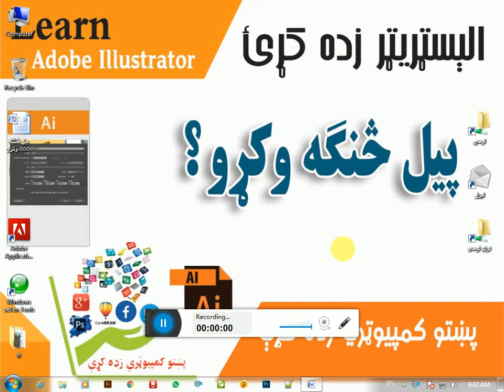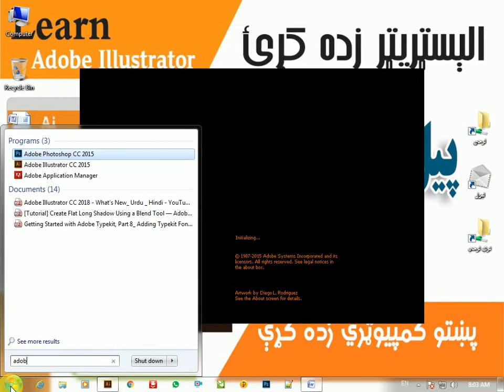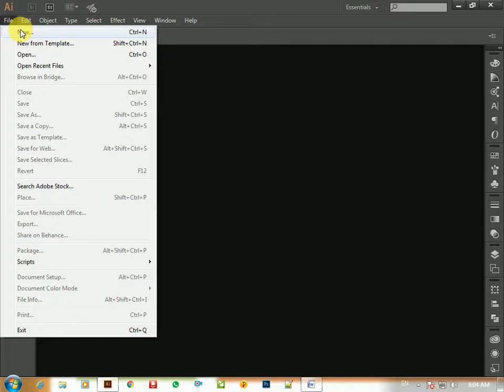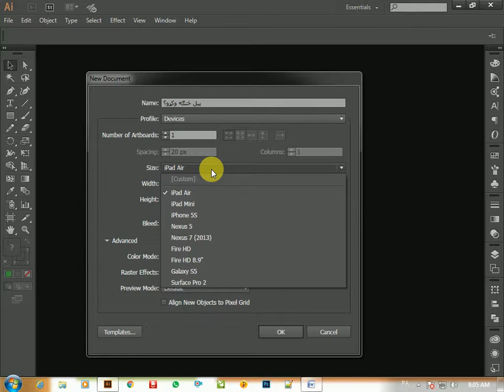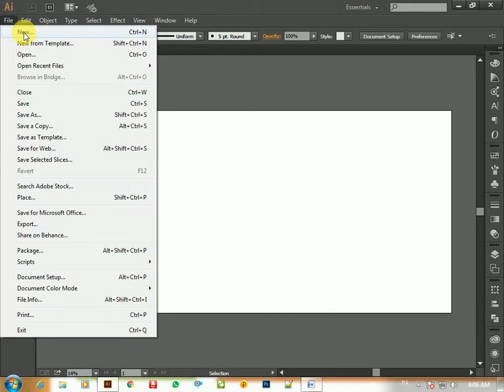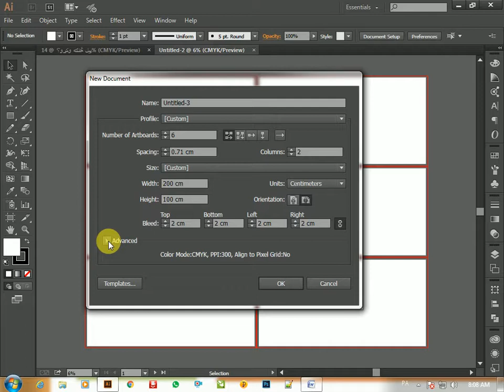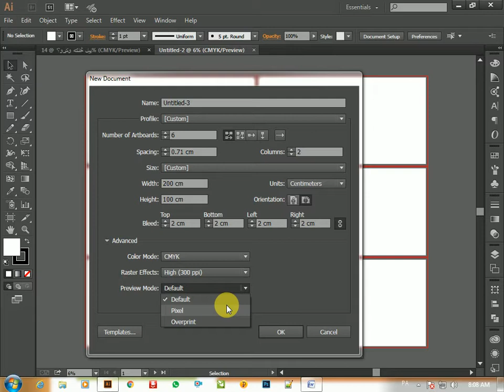How to get start with Illustrator/Pashto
دا ويډيو يوازې د الېسټريټر د پرانيستو او ځانته د يو ټاکلي سايز يا اندازې د جوړولو او ترتيب چارې په بر کې نيسي، که چېرته له الېسټيريټر سره نوي ياست، نو خامخا يې وګورئ او نورې ويډيوګانې به يې په پرله پسې ډول زمونږ له چينل څخه ترلاسه کړئ.

Adobe Illustrator in pashto

د دې ويډيو په اړه نور مالومات :